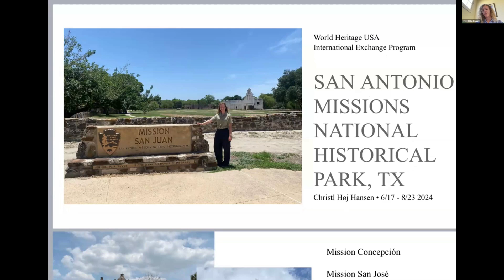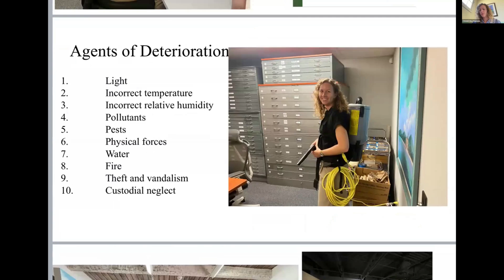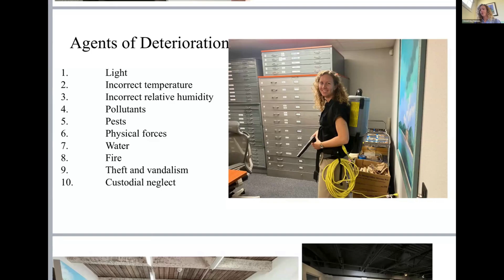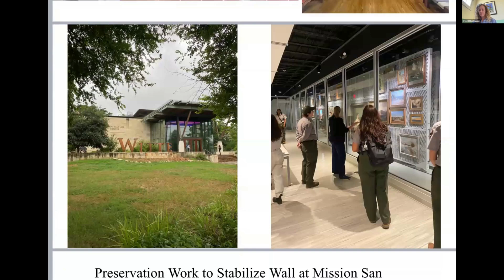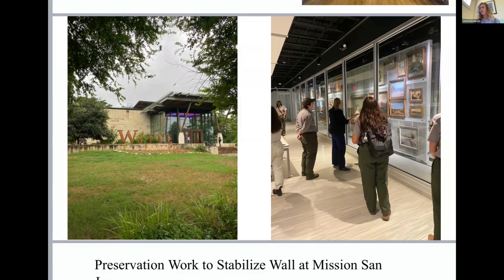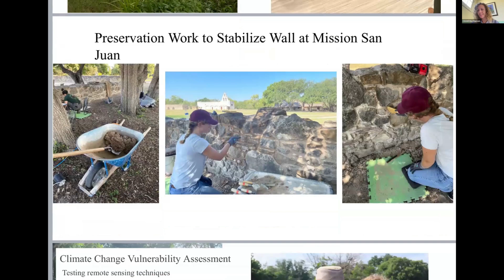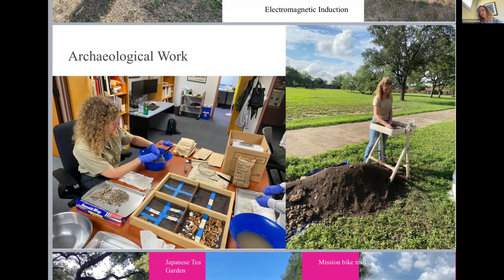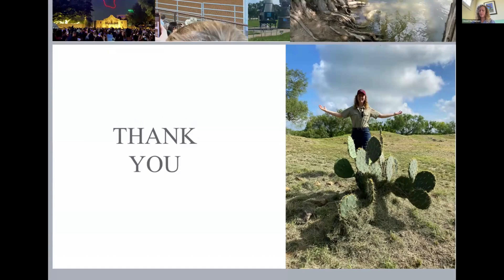Christl Høj Hansen - IEP Intern at San Antonio Missions National Historical Park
Christl Høj Hansen from Denmark shares her experience interning at San Antonio Missions National Historical Park in San Antonio, Texas!

Learn how to participate in the next edition of the International Exchange Program

World Heritage USA supports the work of ICOMOS-USA, an organization that is part of a global network dedicated to preservation of the world’s cultural heritage.

Support our continued mission to promote the conservation of World Heritage!

Follow World Heritage USA!